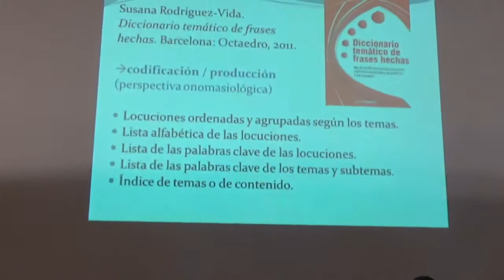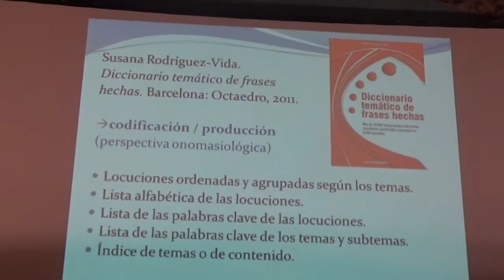2018072408 AEPE08 Dra Andjelka Pejovic 1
This video is about 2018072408 AEPE08 Dra Andjelka Pejovic 1